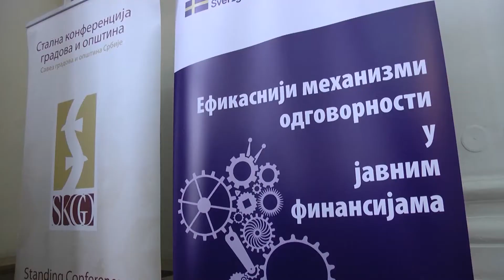PREZENTACIJA JAVNO - BUDZETSKOG PORTALA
Projekat „Efikasniji mehanizmi odgovornosti u javnim finansijama“ predstavljen je odbornicima Skupštine Grada Kruševca. Projekat finansira Švedska agencija za medjunarodni razvoj i saradnju sida a realizuje program UN za razvoj.